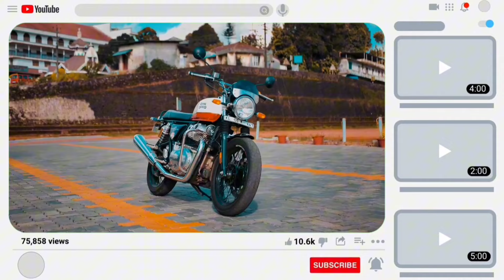Royal Enfield Classic Vs Yamaha R15 Drag Race 😱 কে জিতবে এই ভয়ানক যুদ্ধে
In this video, we dive deep into the battle between two iconic motorcycles: the Royal Enfield Classic and the Yamaha R15. Whether you're a fan of the classic, vintage charm of the Royal Enfield or the sleek, sporty performance of the R15, we compare everything from design, engine performance, handling, comfort, and overall riding experience. Join us as we break down the pros and cons of each bike to help you decide which one is the better fit for your riding style and preferences.